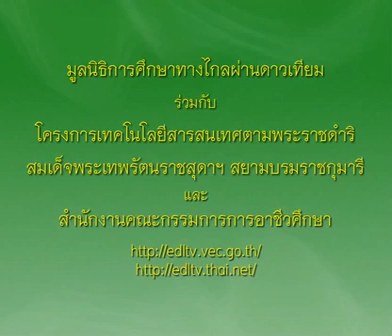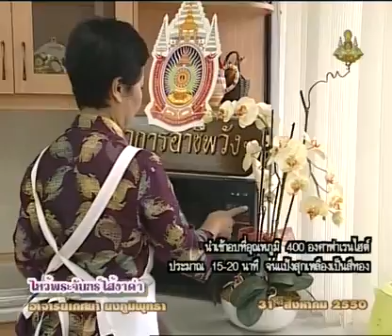478+01020338B+ไหว้พระจันทร์ไส้งาดำ+1301+ครัวการอาชีพชาววัง